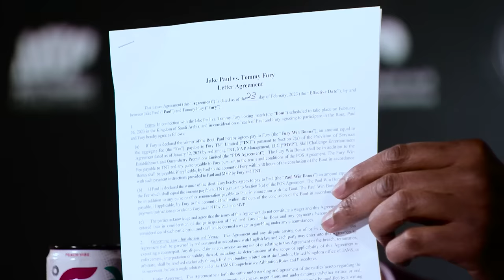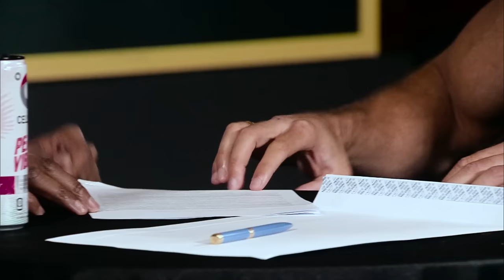Jake Paul vs Tommy Fury - MVP FACE 2 FACE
PAULFURY Live on Sunday, Feb 26th in Riyadh, Saudi Arabia

🇺🇸 ESPN+ PPV as well as Cable & Satellite
🇨🇦 FITE.tv , DAZN as well as Cable & Satellite
🇬🇧 BT Sport Box Office
🇪🇺 FITE.tv
🇦🇺 Main Event on Foxtel & Kayo
🇳🇿 Sky Arena & Sky Sport
🇮🇳 FITE.tv
🇯🇵 FITE.tv
ASIA: FITE.tv

↪ watch sum mo stuff➤  LINK HERE